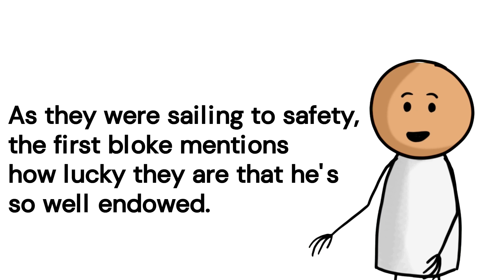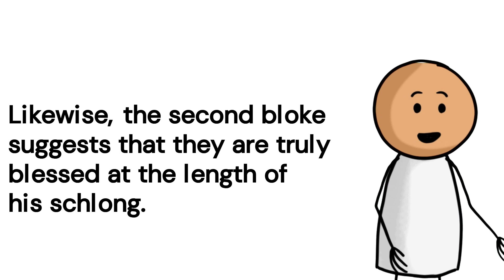BEST JOKE OF THE DAY | Dirty jokes | Funny jokes 😂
Best jokes of the Day - Dirty joke

Joke:
Three men are marooned on an island desperately seeking a way to get off. A cannibal approaches them and flops his penis out. 'If the length of your three penises together is as big as mine, then I'll show you how to get off the island. Otherwise you'll be killed and eaten.' The native's nob was an incredible 20 inches. Getting off to a good start, the first man shows off his impressive 10 inches. The second man produces a 9-inch d**k. Feeling confident, they urge the third man to get his tackle out. He does so and reveals just one inch of manhood. After some nail-biting calculations the cannibal says, ‘Okay fellas, you've managed to come up with the goods: I'll let you use my boat to escape'. As they were sailing to safety, the first bloke mentions how lucky they are that he's so well endowed. Likewise, the second bloke suggests that they are truly blessed at the length of his schlong. The third guy pipes up ...and you're damn lucky I had an erection!'